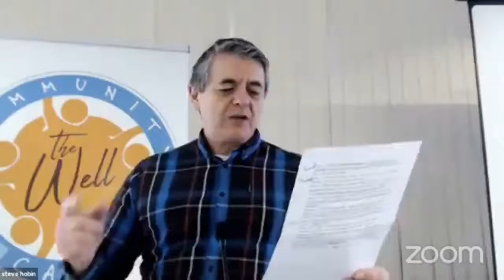Well Church Online 14-03-2021 Rick Oldland